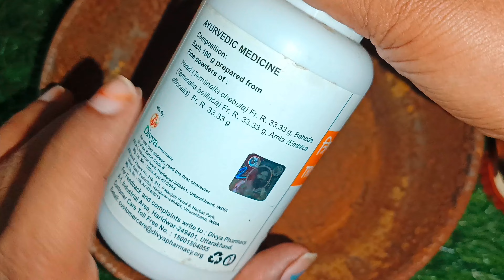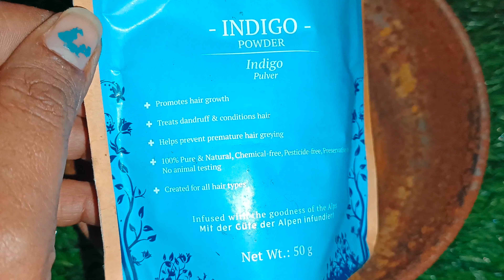My sister apply natural coffee hair dye once in a week and coloured my white hair into black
My 57 Year old Aunt apply Natural Dye Coffee once ina Week and covered all white Hair

कम उम्र में सफेद बाल होने के कारण
Reasons for having white hair at a young age👇👇👇👇

 - unnecessary tension
 - alcohol and cigarette consumption
 -genetic reasons

Which oil is best for GREY hair to black hair
How long does white dye stay in your hair
Natural hair dyes without chemical
Ayurvedic natural black hair dye
How to color hair naturally with coffee
Natural hair colour Shampoo
Beetroot and coffee hair dye
बाल काले करने का आयल
Apply Aunty
amla oil for grey hair
aunts
mango powder
guava leaves powder
guava powder
mustered Oil
black mustered Oil
Sarson ka tel
bhringraj powder
mango leaves powder
amla powder
hair pigment
hair melanin
Medicine for white hair to turn black
Best hair oil for white hair to black in India
Mumbaikar BINDU
best hair colour for women
Jyoti vlogger
kalonji for grey hair
bhringraj oil
aprajita ka phool
natural hair dye in Tamil
amla hair oil at home
grey hair to black naturally
Permanent black hair oil
ये बालों को इतना काला कर देगा कि हेयर डाई भूल जाओगे। 100%
homemade cream
gaurav sir current affairs
homemade hair spray
old aunty
black hair oil
godrej hair color
mother
best indigo powder kaun sa hai
dr darbesh
grace and glow
ko kala
hair dye
baby Johnson shampoo
best hair dye for black hair
how to black hair naturally
amla ka achar
file design
balon ko kala kaise karen
besan ki sabji kaise banti hai
bal tutane ki dava
beauty tips
face massage
mehandi ka design
jatamansi powder for hair
best natural hair dye
amla hair oil
Hair growth powder at home
Tulsi Powder
Coffee Powder
nariyal tel for hair

My 57 year old aunty apply homemade Dye Once ina Week & covered all white Hair